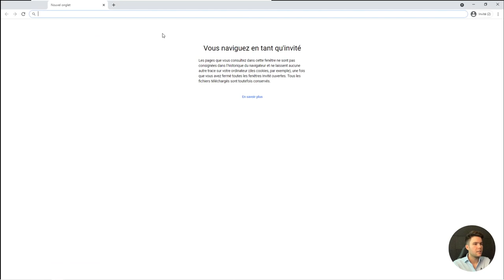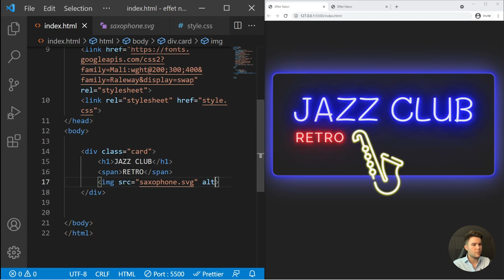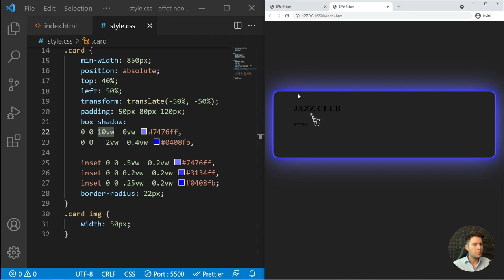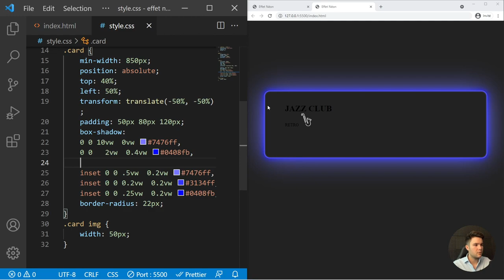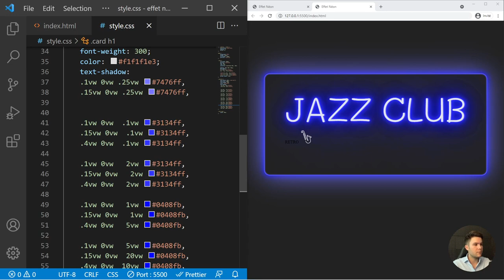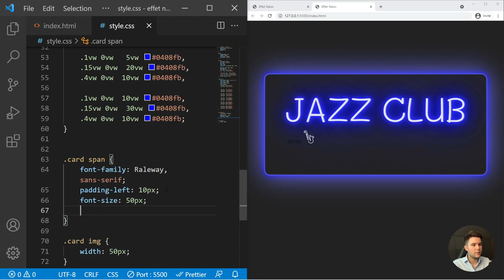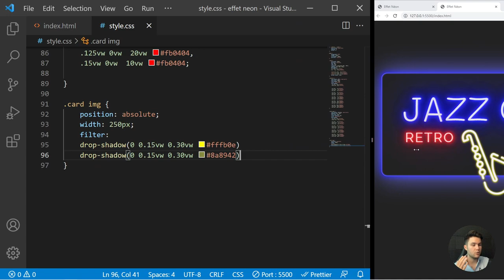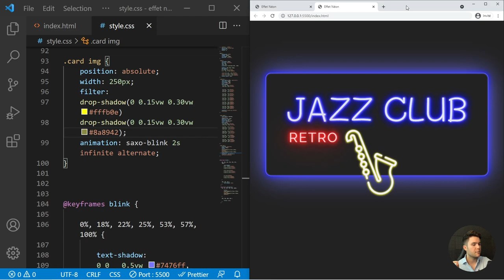Coder un effet néon ✨